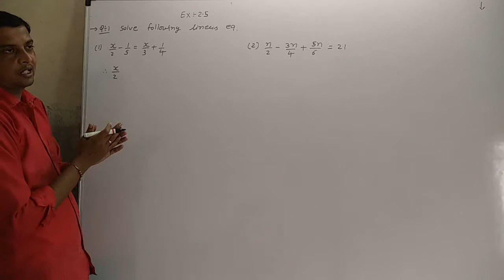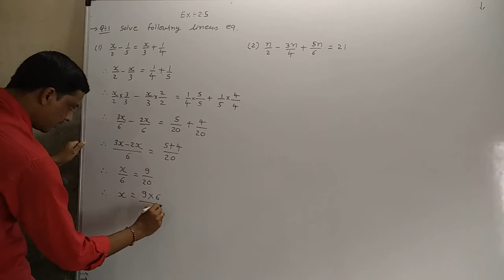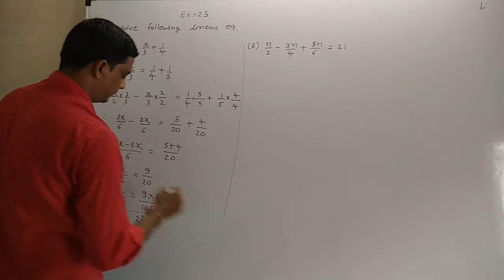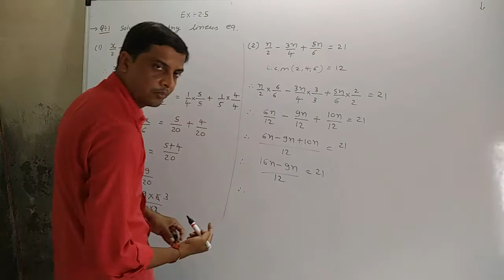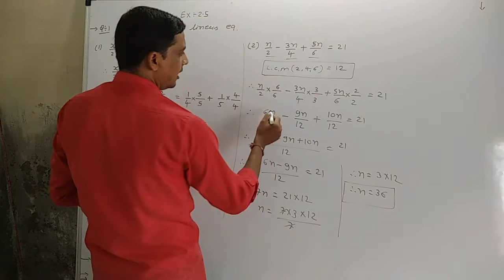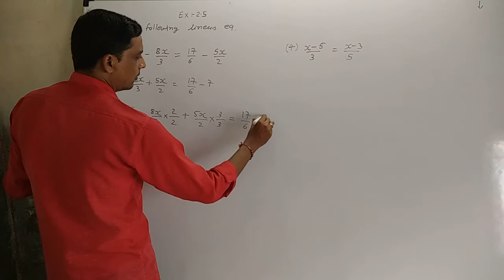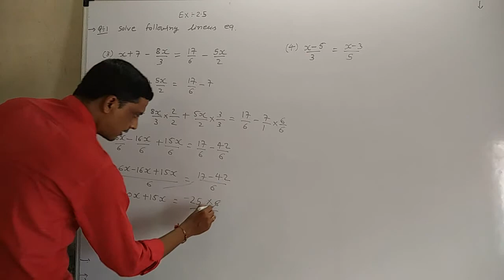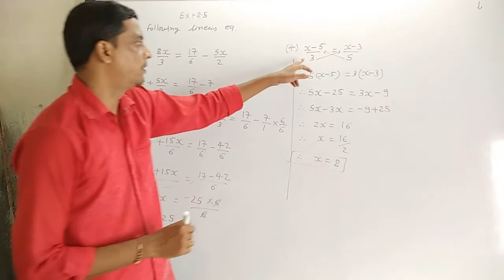Std - 8 / Ch-2 / Linear Equations in One Variable / Ex-2.5 / Q-1,2,3,4 / Vol-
STD - 8,easy way to solve maths problem step by step, ncrt text book all problem solution